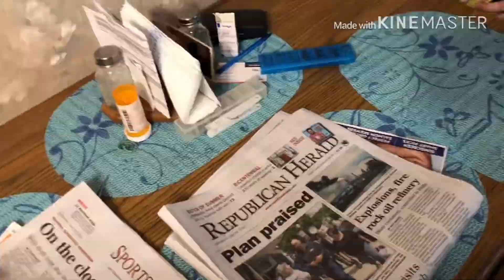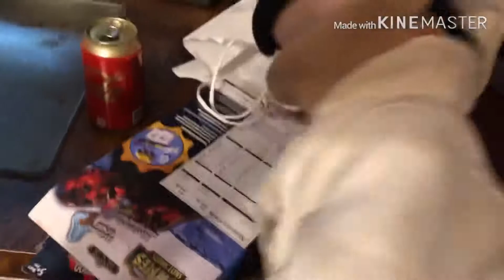SMT Short: Bowser Jr’s 11th Birthday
It’s Jacobs birthday the day we filmed this so I had this idea. Also the thumb nail says he’s turning 12 when he is turning 11